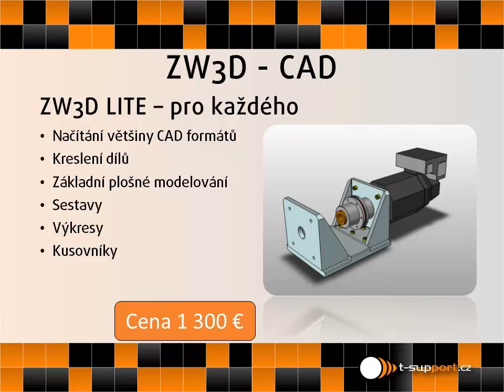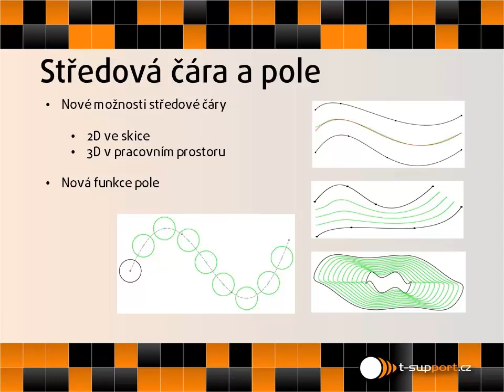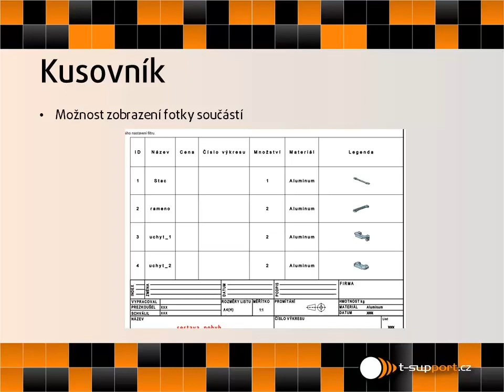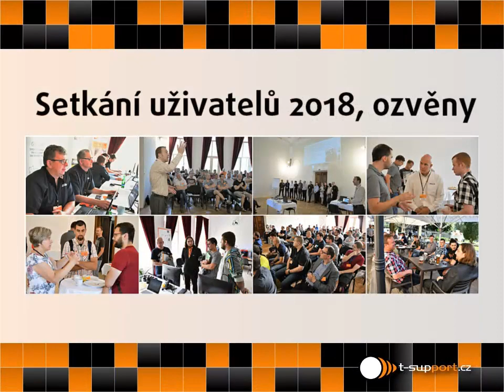Řešení ZW3D 2018, nejen na převod CAD formátů, t-support.cz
Řešení ZW3D 2018, nejen na převod CAD formátů, t-support.cz, Vladimír Antel. Prezentace v rámci setkání uživatelů firmy technology-support s.r.o., červen 2018, Želiv.